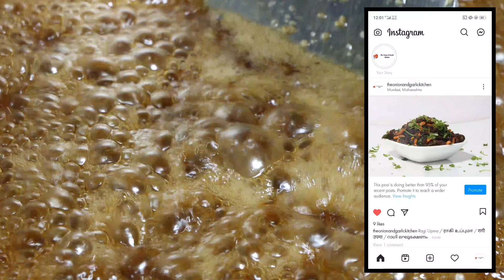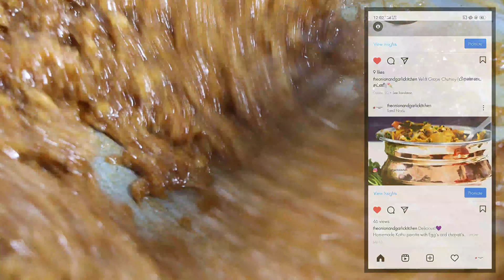Coconut Candy / கமர் கட்டு மிட்டாய் / नारियल कैंडी - {Diwali Special}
Health Benefits of Coconut :
1. Boost heart health
2. Support weight loss
3. May aid digestive health

*You must have heard about the benefits of coconut. But we are here to tell you that you must eat it raw for maximum benefits.*

Kindly, Comment down.
-What Do you Want? For Diwali Special.

** {By Using Hashtag AskTOGK , You can ask your fav recipe's at comment section} **